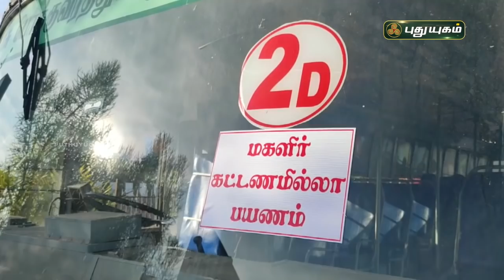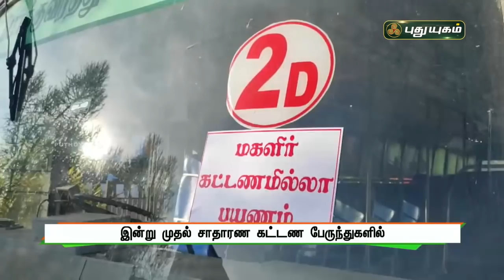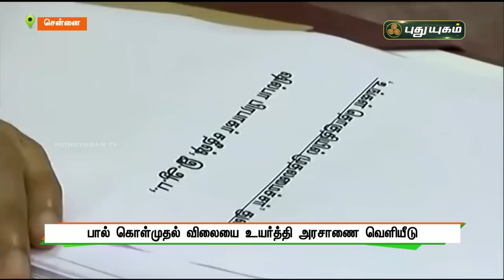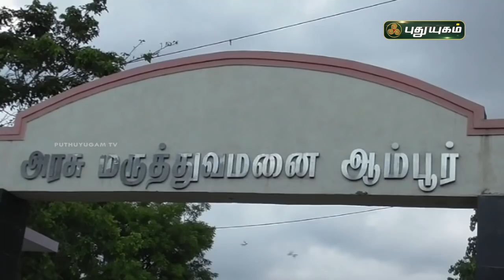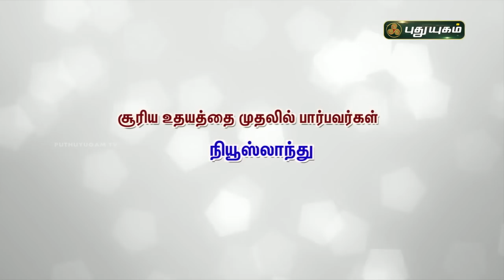புதுயுகம் விரைவுச் செய்திகள் | 10 AM Speed News | 08/05/2021